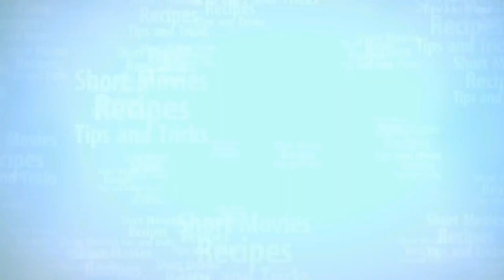Bitter Truth Of Caregivers In Israel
6.8X5.2Ft (2.1X1.6M) Economy Chromakey Green Backdrop Photo Studio Background